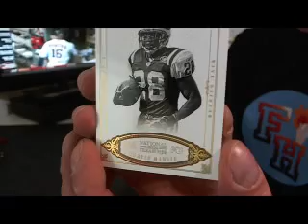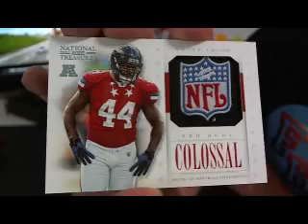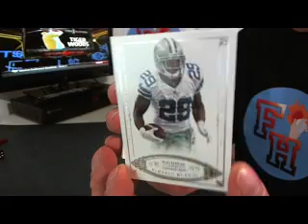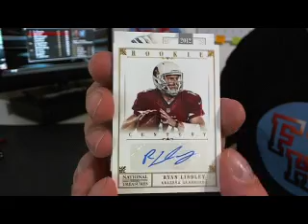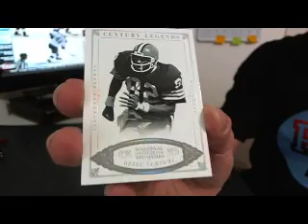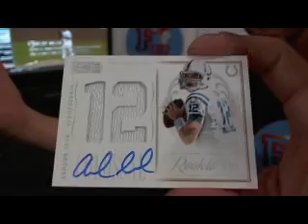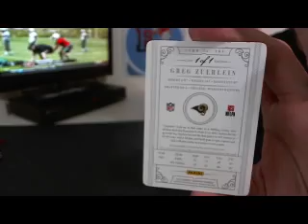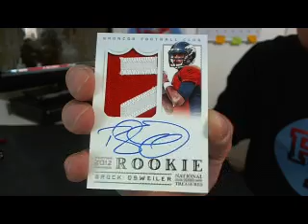2012 National Treasures Football 4 Box Case Break #17